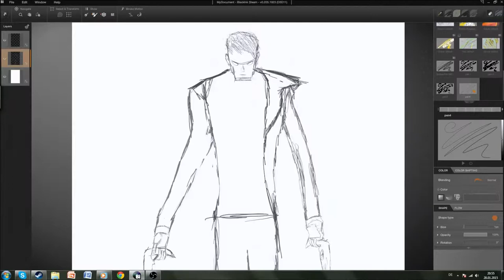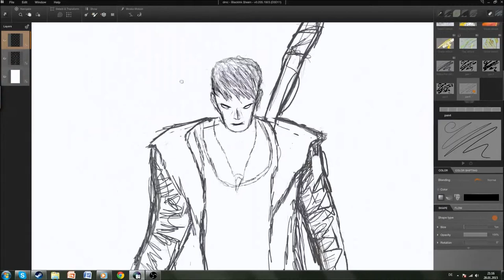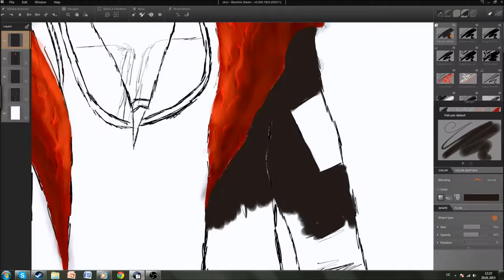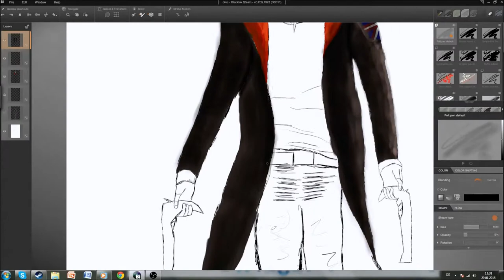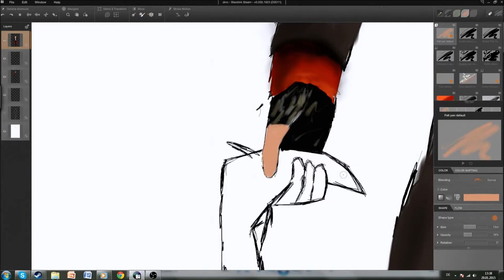DMC Devil May Cry Dante Fan Art - Speed Art